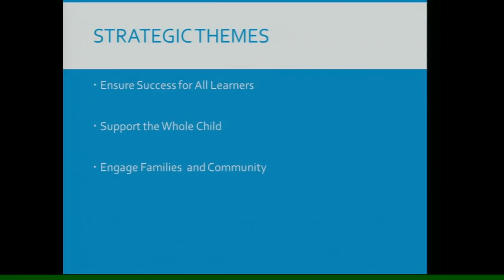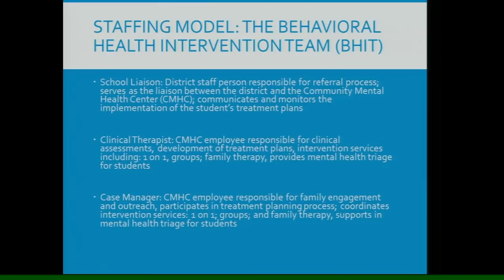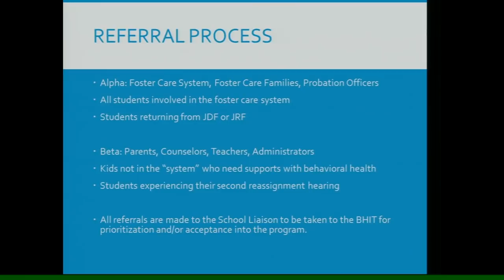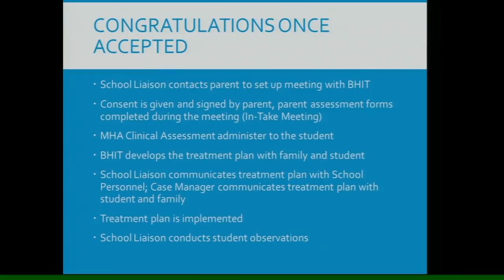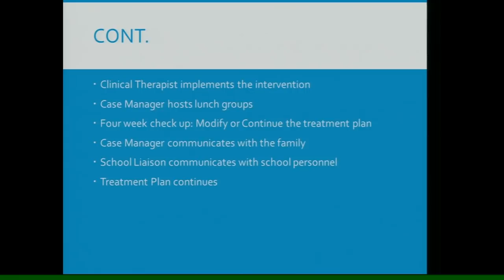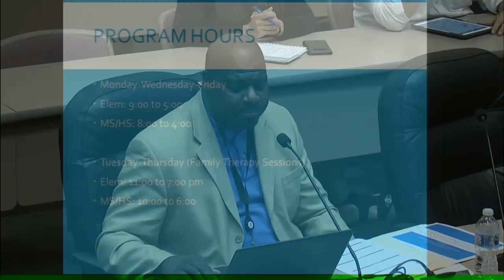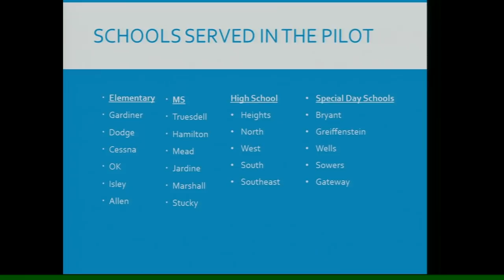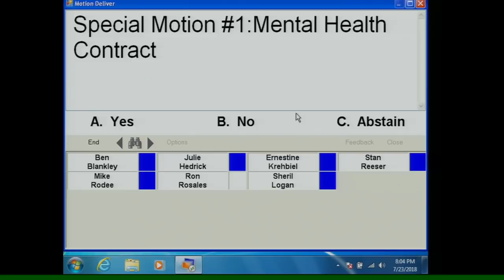Mental Health Intervention Team Pilot Program - Board of Education Meeting, July 23, 2018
Terrell Davis, Assistant Superintendent of Student Support, updates the Board of Education on the Mental Health Intervention Team Pilot Program to be implemented in the fall